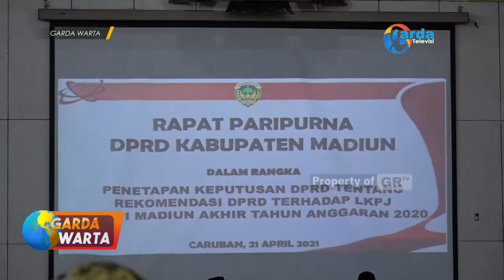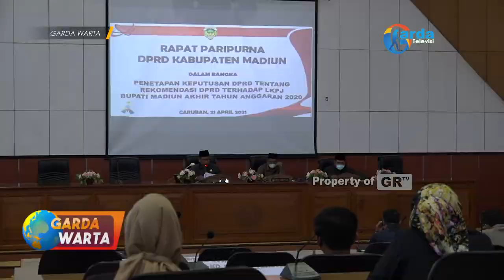MADIUN - Penetapan Keputusan DPRD Tentang Rekomendasi DPRD Terhadap LKPJ Bupati Madiun TA 2020